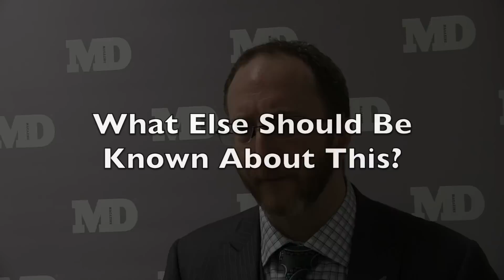Extended Data On Lemtrada Shows More Good News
As more and more treatments are approved for patients with multiple sclerosis questions are being answered about their effectiveness long past their approval dates. This is true for many of the medications including lemtrada.